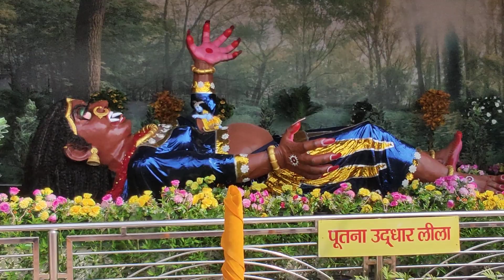bhakti bavan Radha Krishna ki full Krishna Leela view putna view